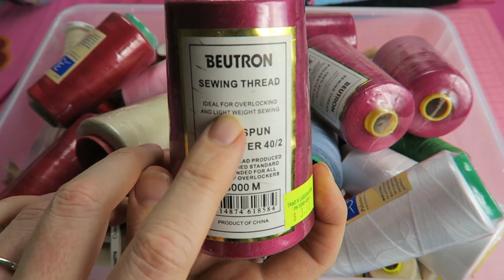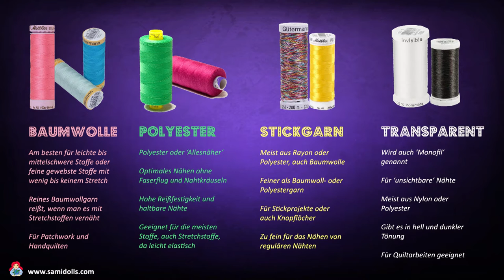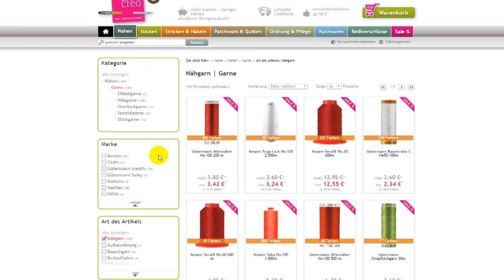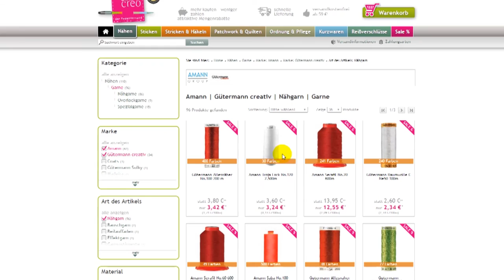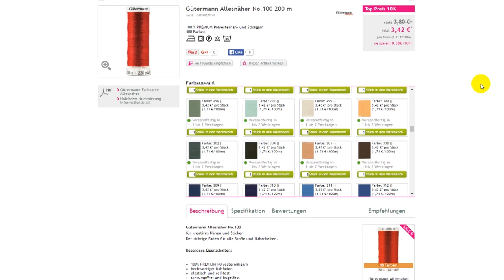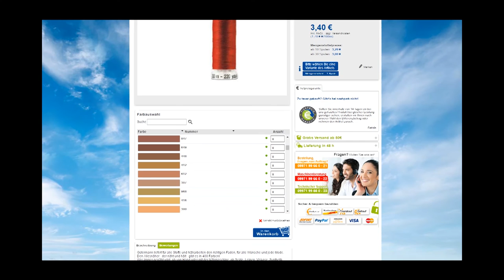Welches Nähgarn ist am besten für welches Nähprojekt? • Nähserie für Anfänger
In diesem Video stelle ich verschiedene Nähgarne vor und zeige, wie man herausfinden kann, ob das Garn ein Qualitätsgarn ist oder nicht.